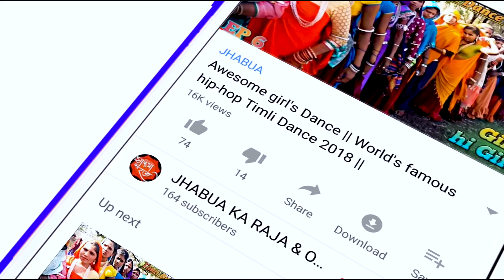JHABUA Wedding Dance Video || Damor Femliy JHABUA || Adivasi Dance Video JHABUA || 7 December 2020